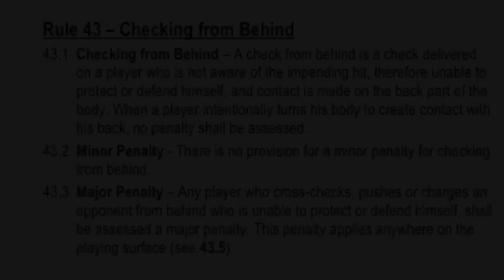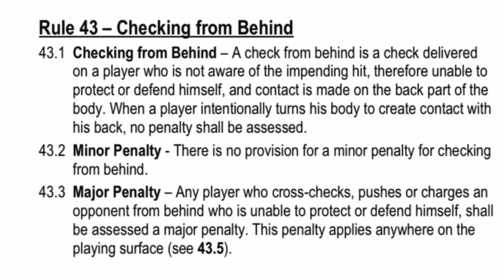Checking from Behind - it’s time to modify NHL Rule 43.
Checking from behind is a dangerous habit. It’s particulalry dangerous by the boards. Everyone knows the old cliche “never hit the numbers”. I honestly don’t know where that comes from in NHL circles because hits to the numbers are deemed clean significantly more often they’re penalized. and it’s no wonder the way the rule is written. It’s time to change the rule to make checking from behind a less common thing.